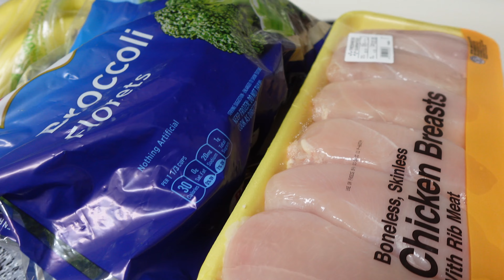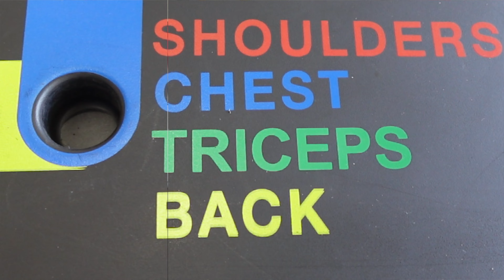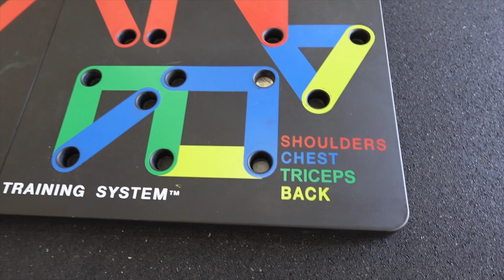Catching up with Ogden. Showing the difference between resistance training and weight training.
Follow Ogden on IG @ ogdensito bonito